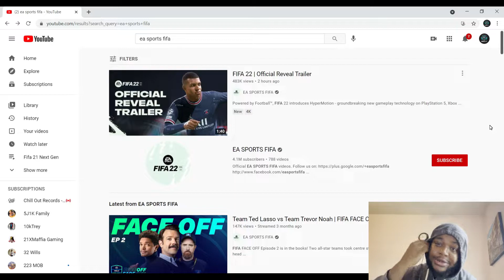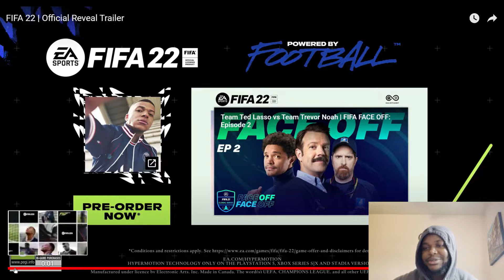Reacting To FIFA 22 Official Reveal Trailer | Good Or Bad Trailer???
Make sure you give the video a THUMBS UP!!